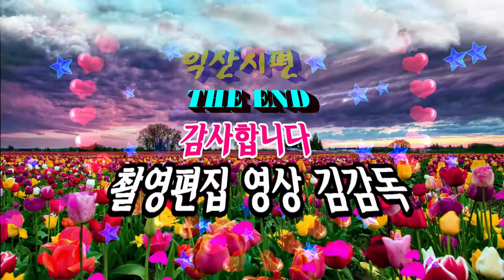가수 도훈/부산항밤부두/전국가요페스티벌/익산시편/HIT 엔터테인먼트/영상김감독